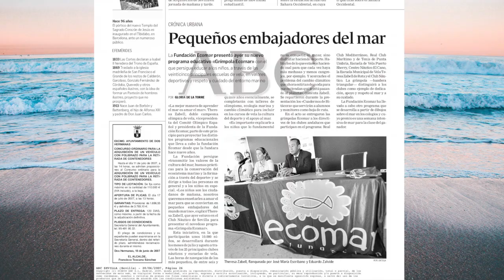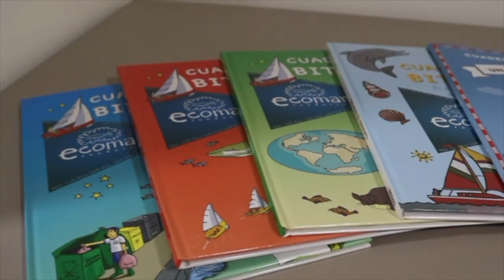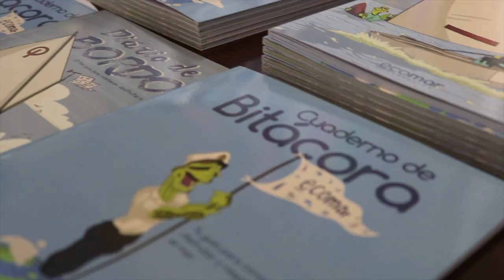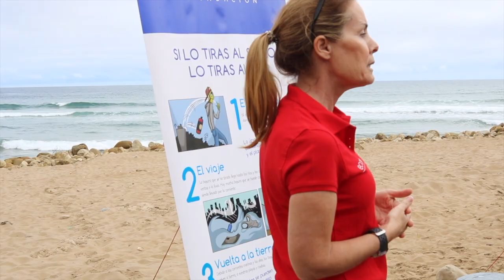20 años Ecomar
Ecomar cumple 20 años, y lo queremos celebrar con todos vosotros. Nuestro lema, cuida de los únicos dos sitios de los que no te podrás mudar jamás, resumen nuestra filosofía.